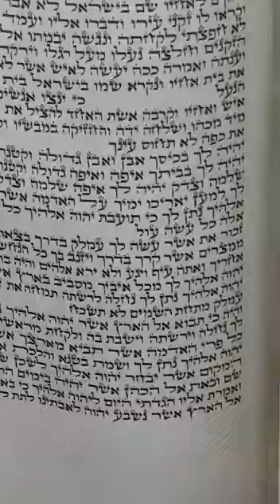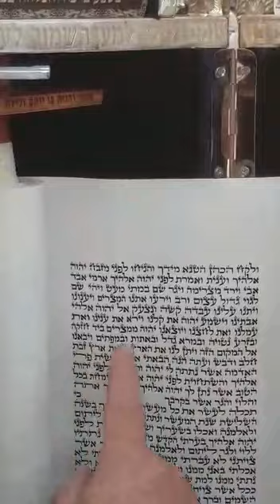פרשת כי תבוא בכותל המערבי